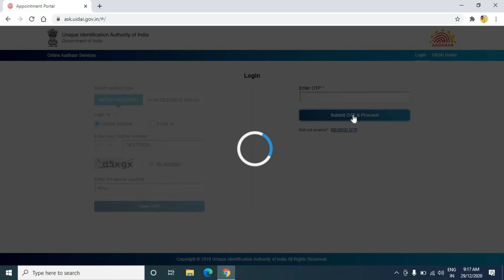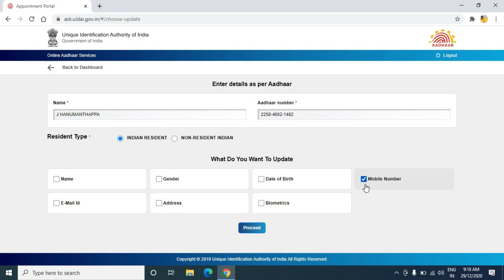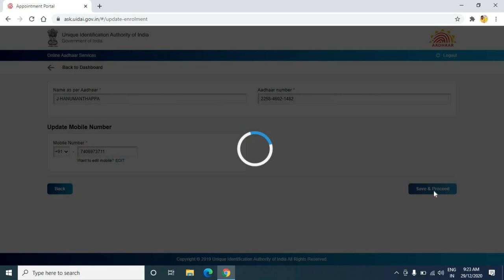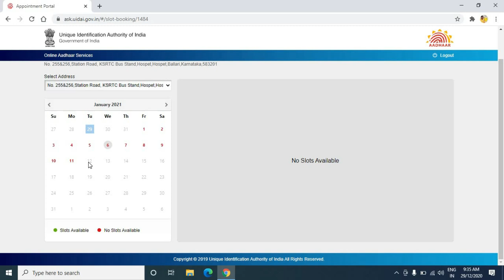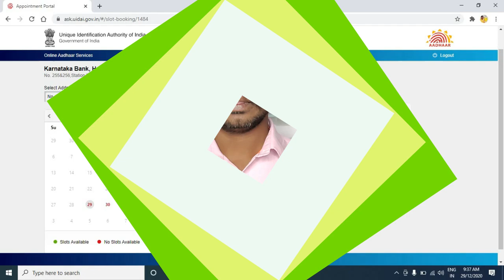aadhar card mobile number change online | mobile number change in aadhar card online | ಕನ್ನಡದಲ್ಲಿ.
GEAR USED:
1. Mic
2. DRL-18H Ring Light
3. Tripod
4. High Quality Green Screen
5. Wallpaper

More:-

                                                           ವಂದೇ  ಮಾತರಂ ".